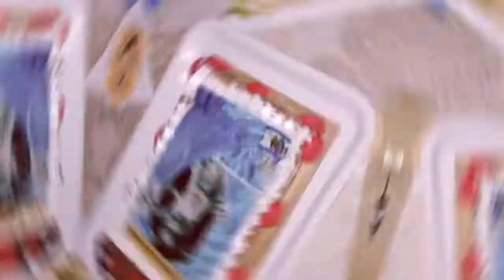مقتطفات من العيد الميلاد الاول لابنة صديقتي🎂🎈